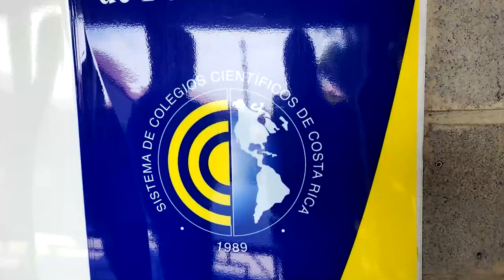Colegio Científico de Pérez Zeledón tiene por primera vez dos secciones de décimo nivel